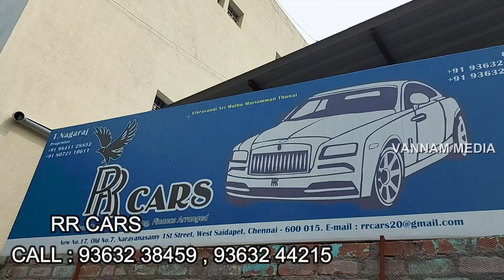USED CAR FOR SALE AT LOW PRICE WITH CSR | Used Cars In Chennai | SecondHand Car TamilNadu | RR CARS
RR CARS
old no. 7, new no , 17, Narayanasamy 1st St, West Saidapet, Chennai, Tamil Nadu 600015